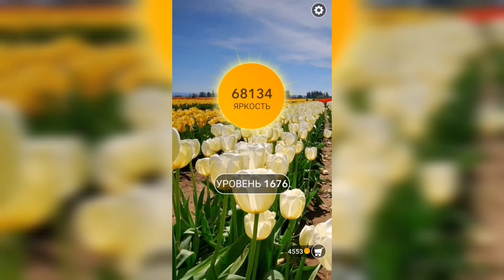Word / Слово Крест: Поиск русского кроссворда / Уровень 1676